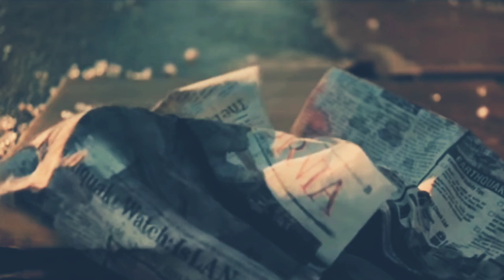(Edited) Requested Marvel's Runaways series/ Zayde Wolf/ Heroes